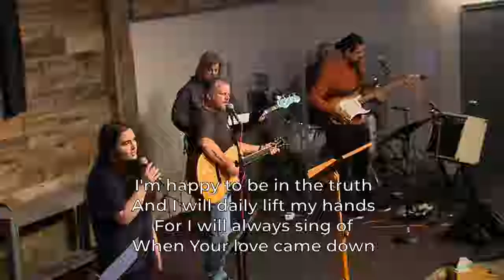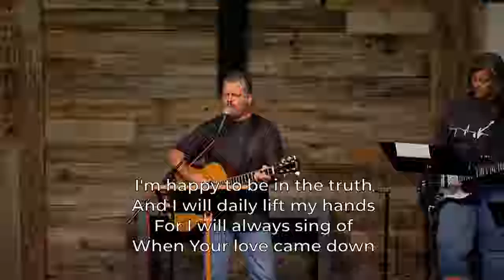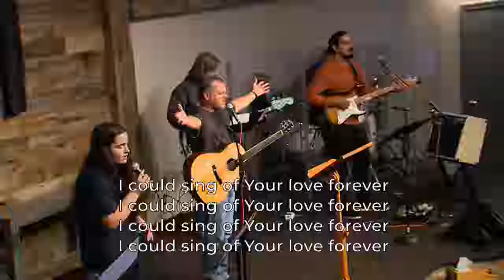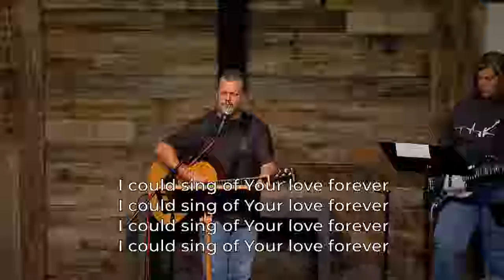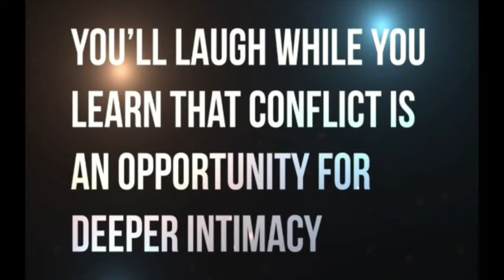Oil Crisis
Renton Christian Center
RCC Foursquare
Speaker: Pastor Daryl Eidinger
October 21, 2018 service